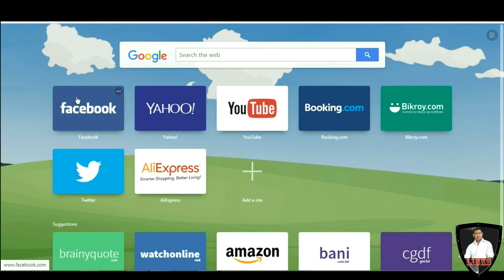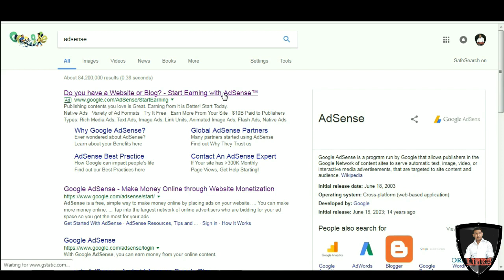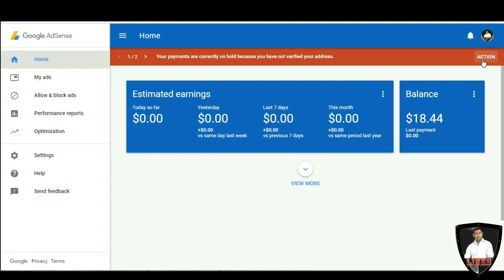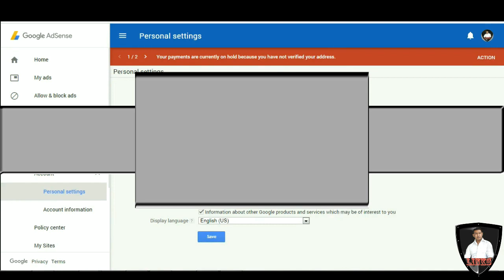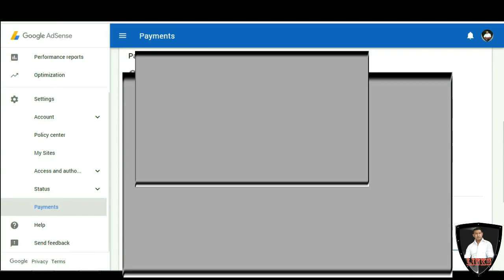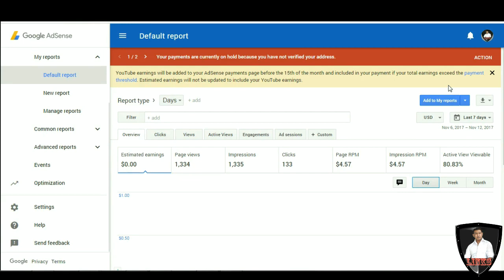How To Get Adsense Pin Number Bangla Language